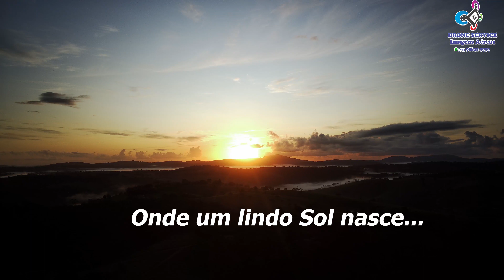VENHA CONHECER O VALE DO JIQUIRIÇÁ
Vale do Jiquiriçá, na BA. Tem excelentes opções para você se divertir e conhecer novos caminhos.